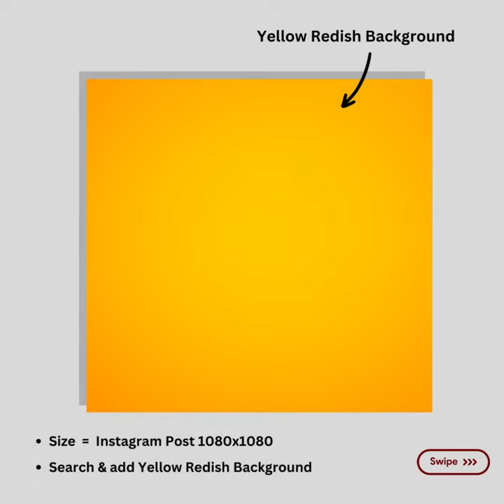How to make your Food Banner post in Canva?🔥